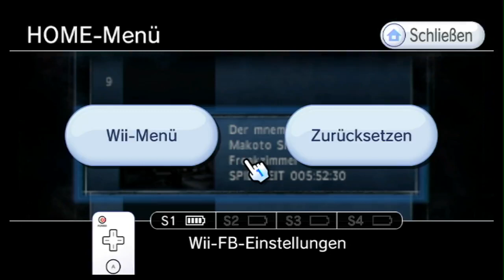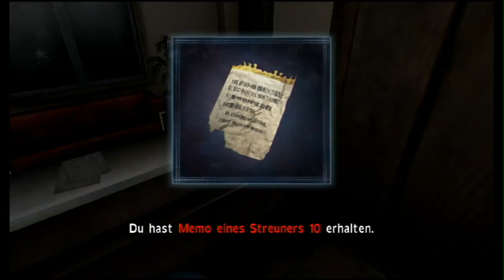[Let's Play] Calling - Teil 19 (Neuer Charakter, neue Locations!)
Nun starten wir den Alptraum also von neuem, diesmal anfänglich mit Makoto. Dass er viel mehr vom mnemonischen Abgrund gesehen haben muss, als unsere anderen Hauptcharaktere, wird schnell klar.

Immer auf dem neuesten Stand bleiben dank meines Twitter-Accounts:
Meine Thumbnails zu diesem Projekt kommen von MrMarioK1!